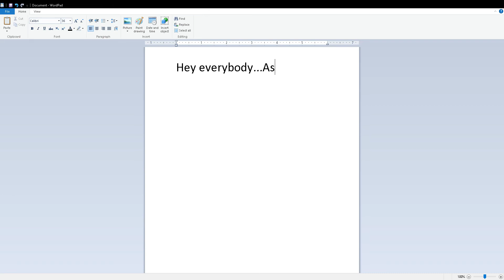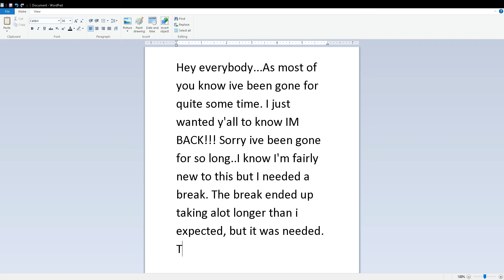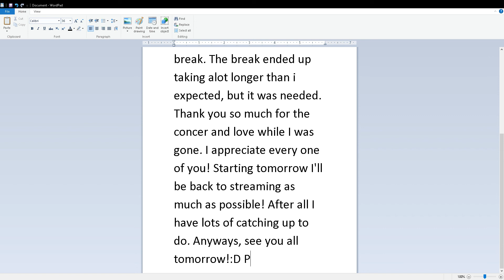I'm Back!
As you can tell from the title, I'm Back!
We have lots of catching up to do!